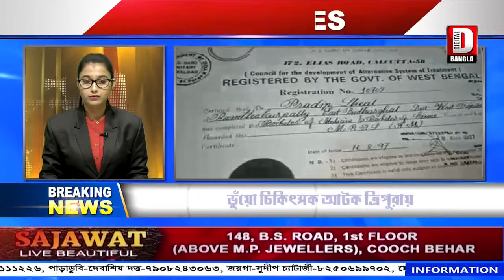AAGE BHAGE 24